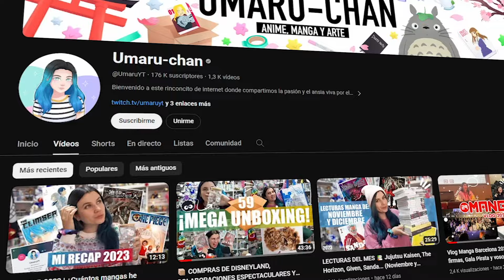¿POR QUÉ KAIJU NO. 8 FUNCIONA? | Un anime muy simple que ha encantado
Ohayooo
En el vídeo de hoy os traigo mi opinión y review sobre el anime de Kaiju no 8.
¡Espero que os gusteee!

¿Quieres apoyar mi contenido y disfrutar de todos los beneficios que ofrece la membresía de miembros del canal?

Toda la info, categoría y beneficios en el link ^^

Intro 2024: TrackTribe - "Is This Really Happening?"

★APARTADO POSTAL PARA MANDARME CARTAS ^^
Maddi Rivas